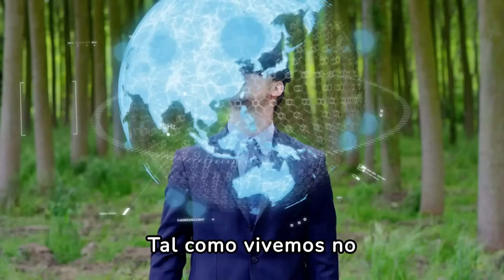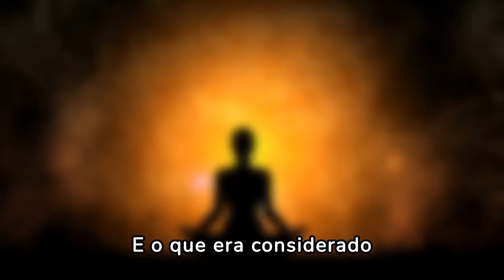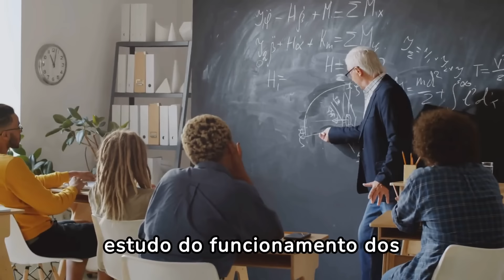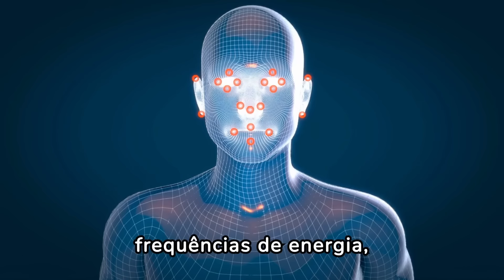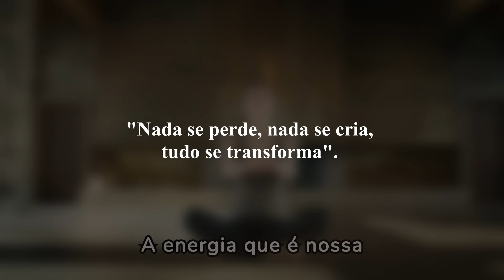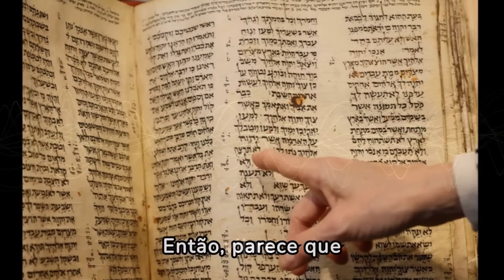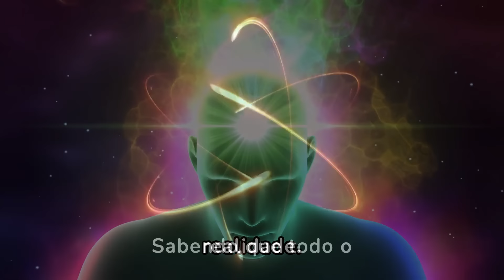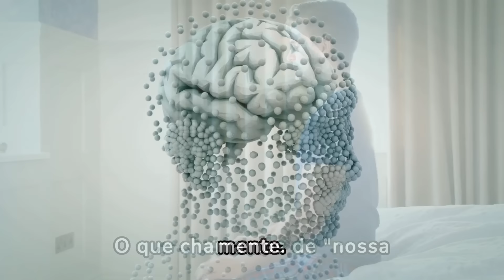Realidades quânticas: como sua mente está alterando o universo! I Por Jor Dispenza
Tal como vivemos no dia a dia, nós estamos acostumados a ver a realidade como uma dimensão fixa e certa, mas logo você aprenderá a reconsiderar esse ponto de vista. O que você está prestes a descobrir provavelmente desafiará fortemente sua percepção da realidade.

Bons estudos!
Visite nosso SITE e tenha acesso a materiais importantes para o seu estudo =
NOSSOS E-BOOKS – (Todos os nossos E-Book estão baseados em pesquisas cientificas):
🦉O PODER DO BIO HACKING!
🦉ALERTA AOS PAIS E MÃES: COMO ESSAS 12 TÉCNICAS SIMPLES PODEM VIRAR O JOGO NA EDUCAÇÃO E FELICIDADE DOS SEUS FILHOS!
🦉ADQUIRA agora seu E-BOOK “MENTE CALMA, VIDA PLENA: ESTRATÉGIAS INFALÍVEIS CONTRA A ANSIEDADE!”. É só clicar no Link abaixo.

Saiba como conectar o Coração e o CÉREBRO para desenvolver melhor a sua Intuição! | Por Gregg Braden

NOSSOS PRESENTES para você:
Fontes =
Palestrante: Jor Dispenza
Tradução em português: Canal No Contrafluxo
Créditos

Nome da Música   = Snowfall
Autor da Música   = Scott Buckley